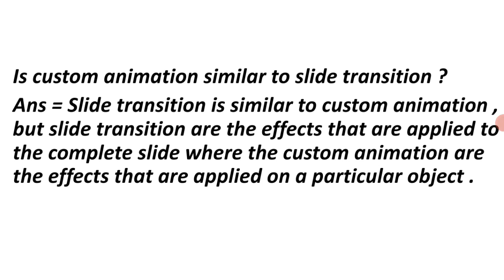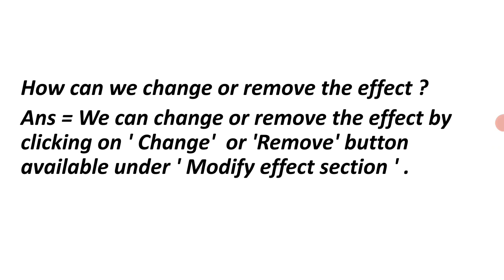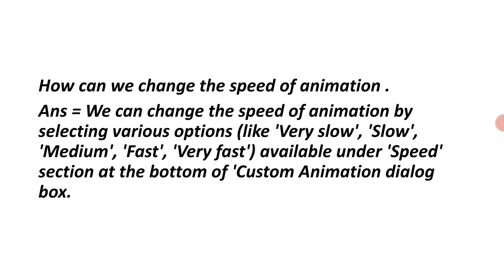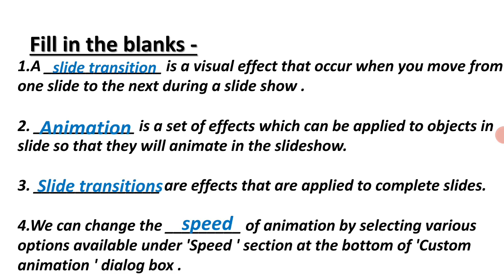Dav class 6 computer chapter 6 question answers | Animations in slide | notes +Fill in the blanks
Dav class 6 computer chapter 6 question answers
Animations in slide FULL SOLUTIONS
Dav class 6 computer chapter  6 notes